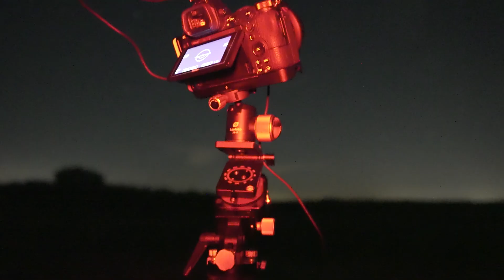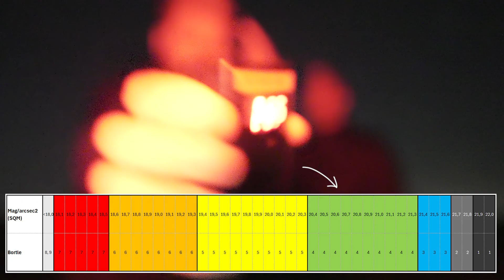The Night Sky Is Changing | New Astrophotography Opportunities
Astrophotography can be done whole year round. While nearing the end of summer, the milky way core is dropping below the horizon. This gives us the opportunity to capture other beautiful regions of our own galaxy, like the great rift. In this nightscape photography adventure we head out into the purple blooming heather fields for a night out under the stars. I also talk a bit about motivation, or lack thereof, to go outside and what to do about it.

I use my astro modified Nikon Z6 camera combined with the Nikon 20mm f/1.8, riding the Move Shoot Move Nomad Star Tracker. Timelapses were done with Nikon Z6II and Nikon Z 50mm f/1.8. For video I use the Sony ZV-E1 combined with the Sony 20mm f/1.8 G lens.